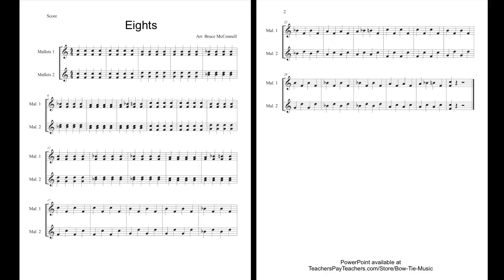Eights Mallet Exercise for Upper Elementary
PowerPoint available at TeachersPayTeachers.com/Store/Bow-Tie-Music